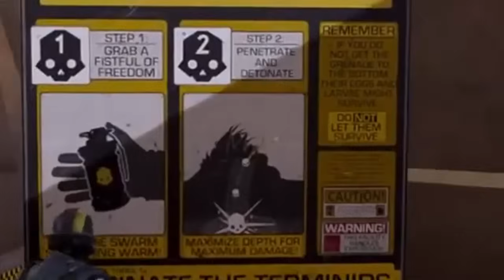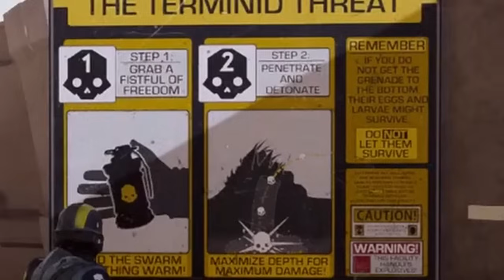Dokibird Helldivers 2 Highlight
Extra info for youtube only viewer, Dokibird has been streaming on Twitch for Palworld Twitch Rivals.
Dokibird channnel : @Dokibird
0:00 Doki ask viewer if she's in the helldivers 2 server or not
2:46 Tutorial, Doki is gonna do her part
3:20 the tutorial deathbox
4:30 at least this won't happen in the real game right?
5:14 Doki can't read
6:01 Gamer reflex
6:47 Doki doesn't like the first person feel
8:41 Doki gets her cape and ready to do her part
10:02 Choosing her ship name
11:19 Outro